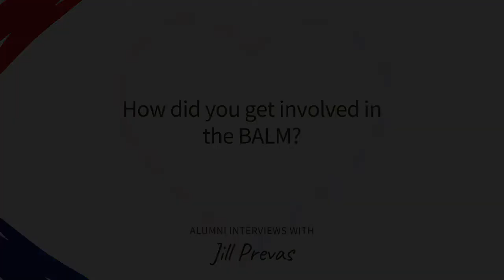Alumni Interview with Jill Prevas: How did you get involved in the BALM?